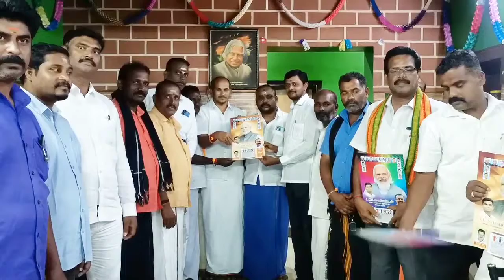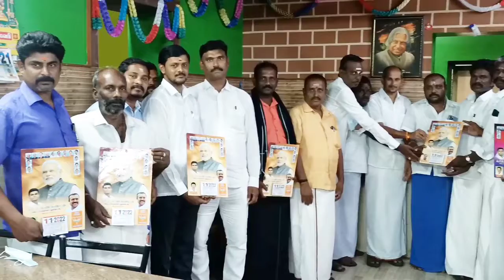புதுக்கோட்டை பாஜக மாவட்ட ஒன்றிய நிர்வாகிகளுக்கு புதிய காலண்டர் மாவட்ட பொருளாளர் மணிகண்டன் வழங்கினார்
புதுக்கோட்டை மாவட்ட பாஜக பொருளாளர் ஏசிஎஸ் மணிகண்டன் சார்பில் மாவட்ட ஒன்றிய நிர்வாகிகளுக்கும் 2022  புதிய காலண்டர்களை மாவட்டத் தலைவர் ராம சேதுபதி தலைமையில் ஏசிஎஸ் மணிகண்டன் குமார் காடுவெட்டியார் ஆகியோர் வழங்கியபோது*